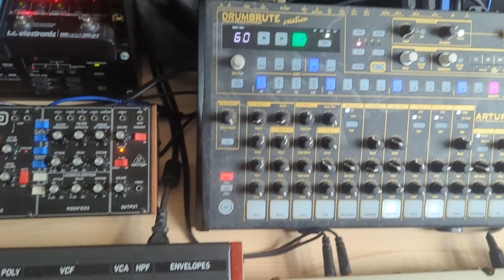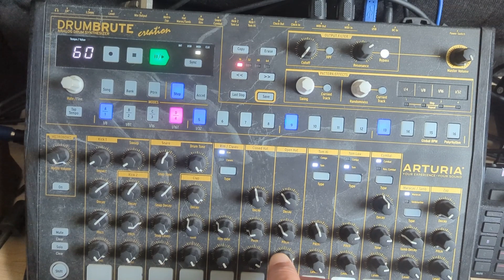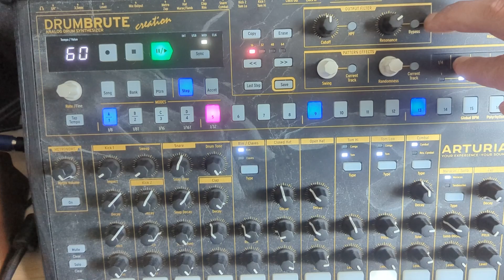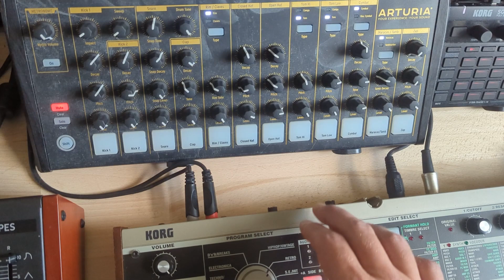DAWless Synthesizer Jam - 2023-09-14 - Ambient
semi-modular jam session

Hardware in use:

Behringer - Crave
Behringer - Deepmin6
Arturia - Drumbrute
Arturia - Microbrute
Korg - microKORG

Utility:
Behringer - Neutron S/H -to- microbrute filter
MidiSolutions - Quadra Throu
Sequncer:
KORG - SQ64

FX:
Behringer - Flow8
t.c. electronic - NovaDelay
t.c. electronic - SkySurfer

Mixer:
Behringer - Flow8
Behringer - Xenyx QX2222